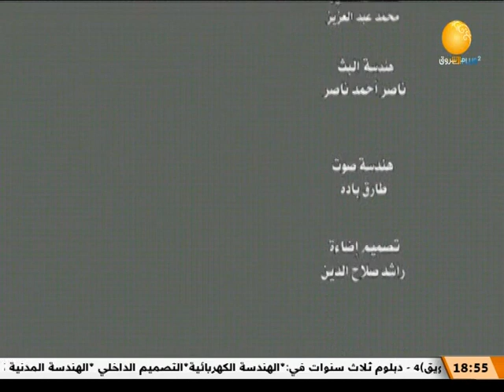ظلال الأصيل يستضيف الكاريكاتيرست منعم حمزة بعد غياب 10سنوات عن البلد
الشروق_ الفضائية
Ashorooq Tv
ـــــــــــــــــــــــــــــــــــــــــــــــــــــــــــــ